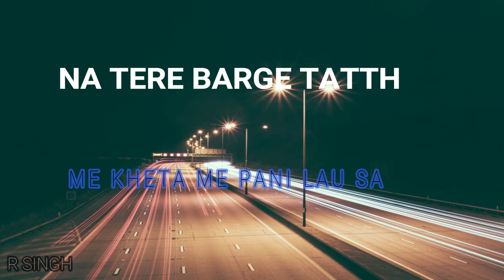tu gaddi badle saal me 2 ||haryanvi status|R SINGH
beacuse i upload daily new video.